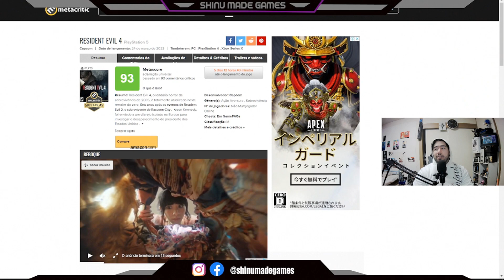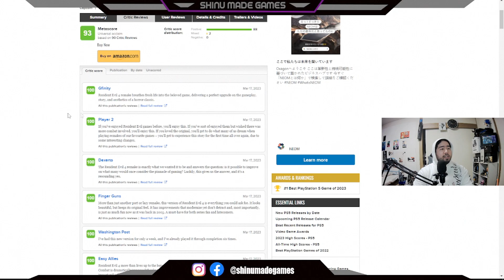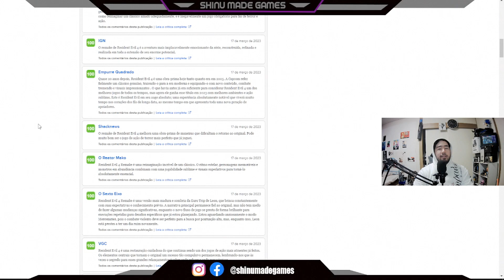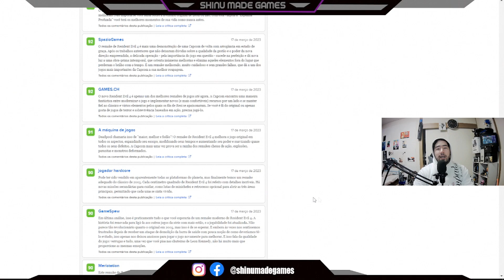Resident Evil 4 REMAKE - SAIU A NOTA NA METACRITICA!! QUANTO SERÁ QUE DEU?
Abraços